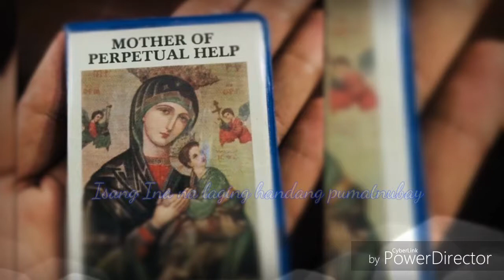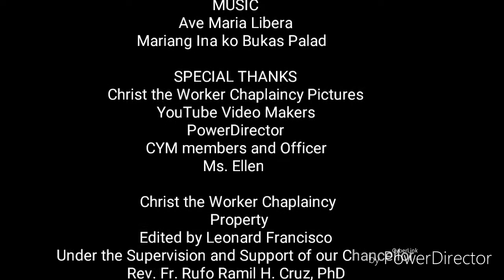CLSU-CHRIST THE Worker Chaplaincy Celebration of the Nativity of Blessed Virgin Mary